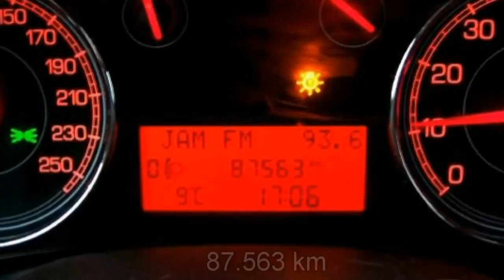FCA Motor Village Berlin jetzt Stell. Fiat Croma 2 2 16V Dynamic 02105880 Epic grau metall